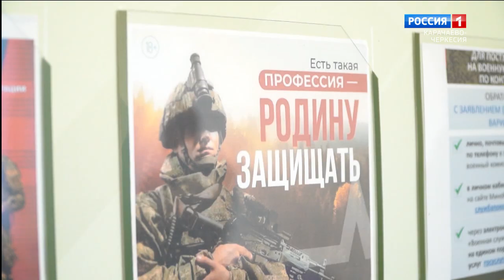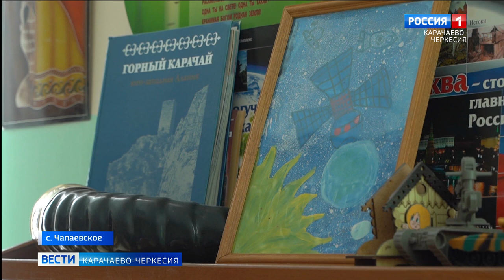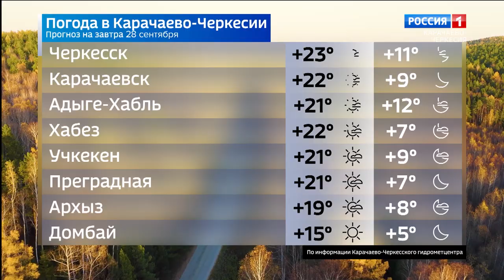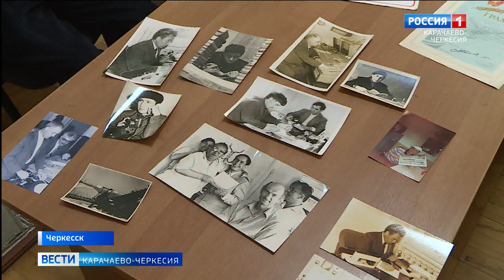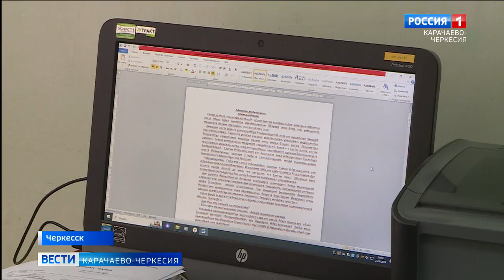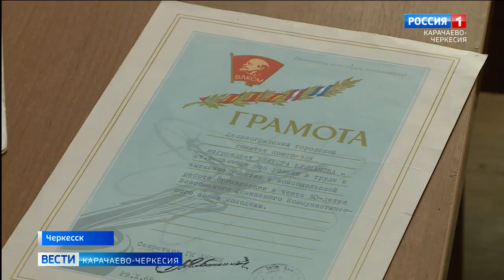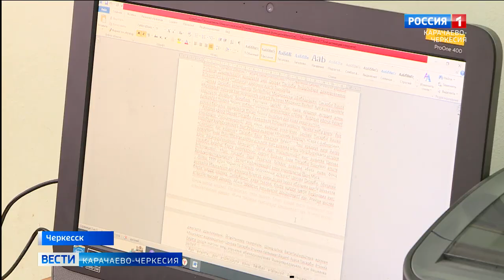Вести Карачаево-Черкесия 27.09.2024